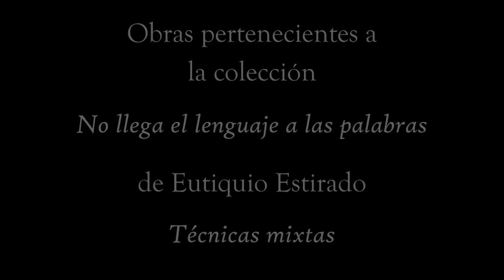Jorge Gavaldá y José Moraleda - Caminando Mis Sueños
Jorge Gavaldá: guitarra procesada, coros. José Moraleda: recitado. Eutiquio Estirado: arte visual, con obras de su colección “No llega el lenguaje a las palabras”.
Álbum: Stanbrook.
Pista: 2/2.